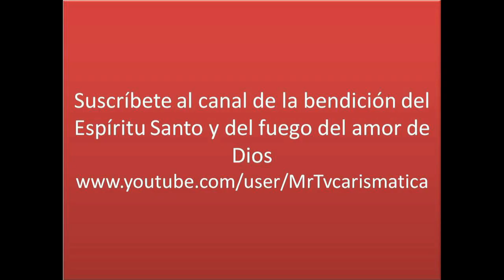MINISTERIO DE ALABANZA Y ORACION SHEKINAH 12 MARZO 2018